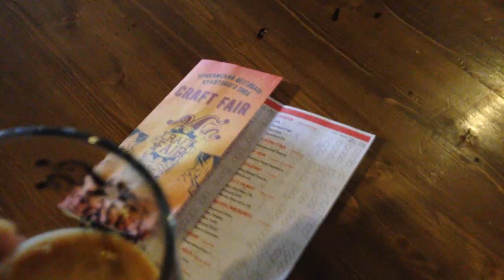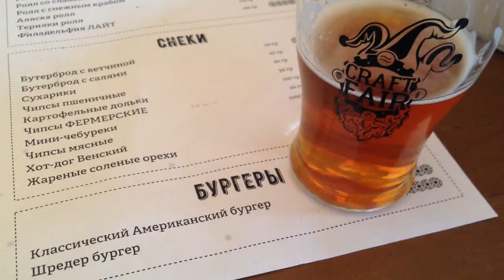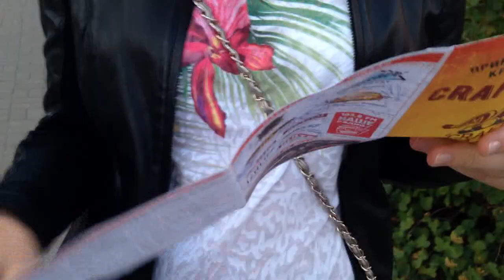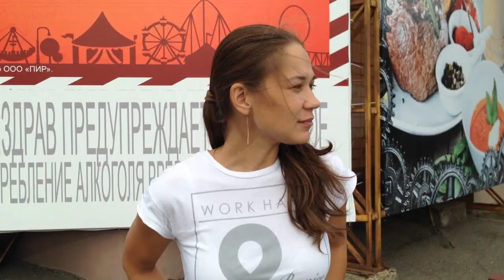CraftFair2016. Репортаж от любителей пива города Ижевска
Небольшая зарисовка с Первого Прикамского фестиваля крафтового пива CraftFair 2016.

* Derek Warfield - Some say The Devil is dead

* The Dartz - Полюбила прграммиста